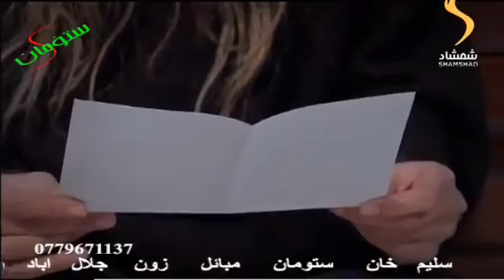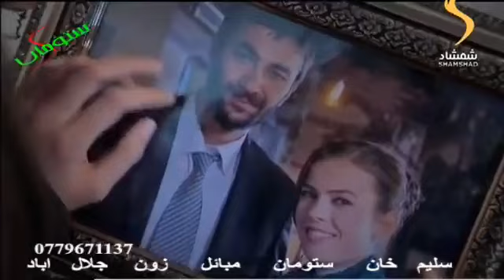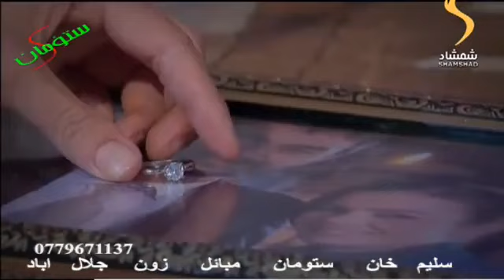د دری مورچل هغه برخه چې ژړاه به درته راولې د مینې ,جنګ او غمونو ډکه برخه